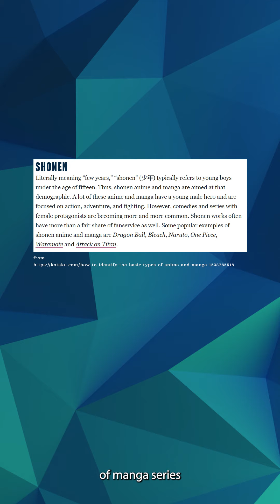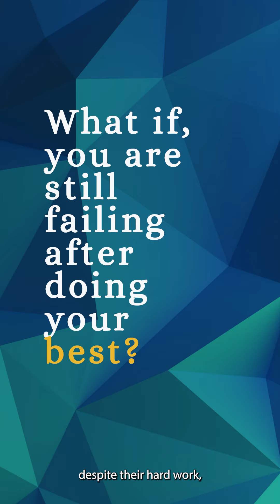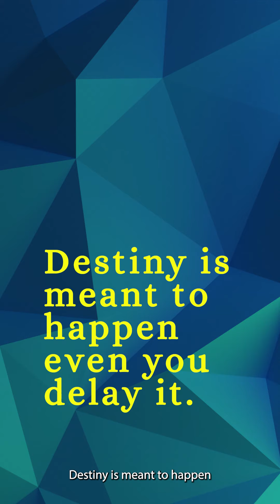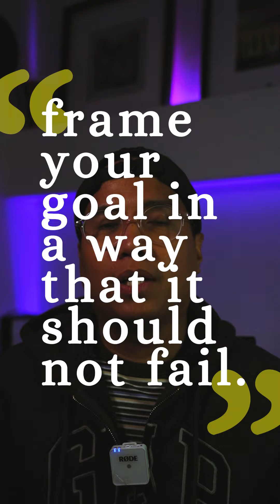Shonen Manga and Stoic Philosophy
This video explains the common logic happening among the different shonen manga. Stoic Philosophy was briefly explained also in this video and how Demon Slayer became a game changer in Manga.

This video was inspired by AnimeUproar.